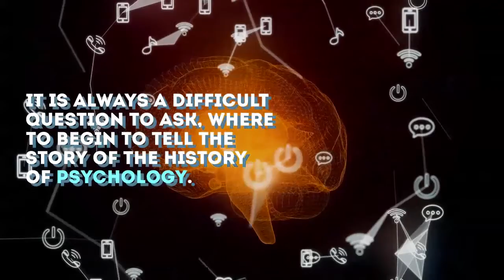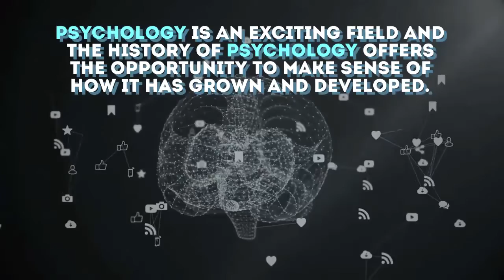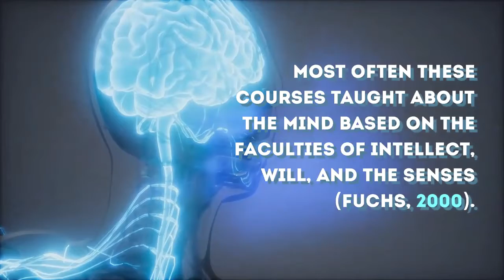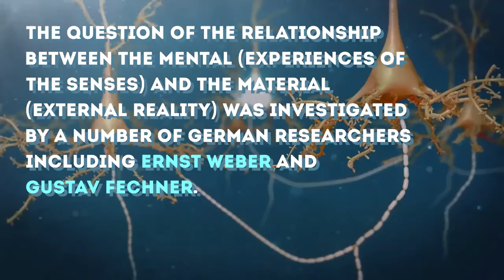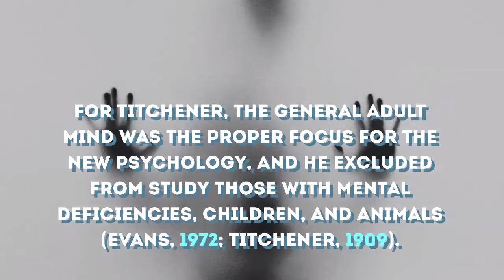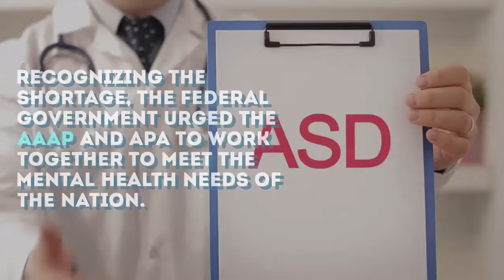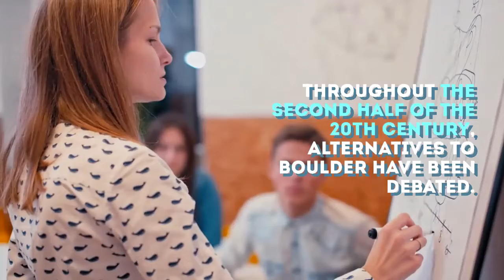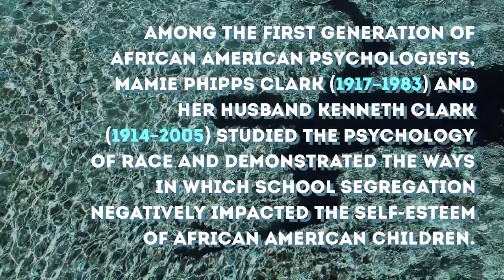what is psychology? (Part1)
what is psychology ? you will find the difinitionof psychology and the histroy of psychology.
this video will help the psychology lovers and leanrers